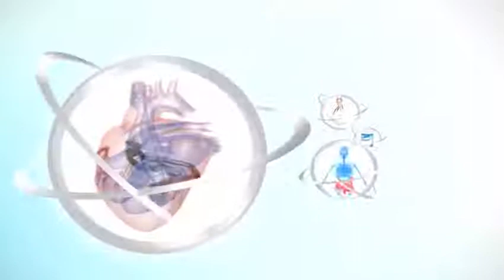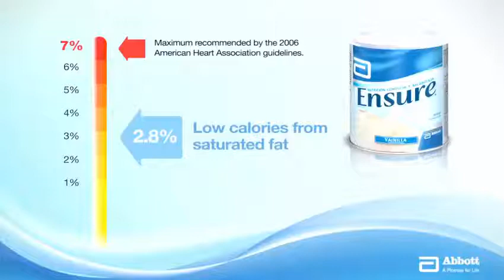Giới thiệu về Ensure Abbott Hoa Kỳ - Domy.vn - Đồ Mỹ .vn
Nếu bạn quan tâm sản phẩm này, bạn có thể tham khảo và mua sắm tại
📲 Sữa bột Ensure cung cấp hàm lượng chất dinh dưỡng dồi dào cho cơ thể phù hợp cho cho mẹ mang thai, mẹ sau sinh và cả đối tượng là người mới ốm dậy, sau phẫu thuật, khả năng hấp thu kém..
💎 Zalo: 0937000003 (gặp Thủy) - 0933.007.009 (gặp Luận)
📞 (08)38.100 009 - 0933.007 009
Các bạn có thể tìm sản phẩm mới nhất của công ty bằng các Hashtag